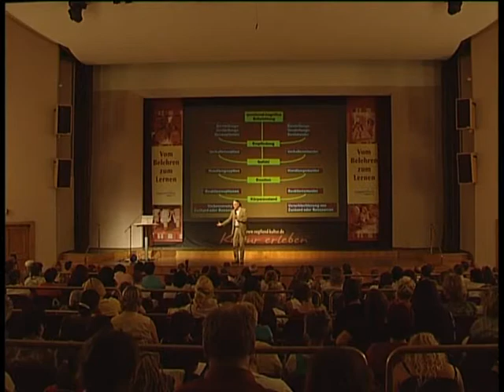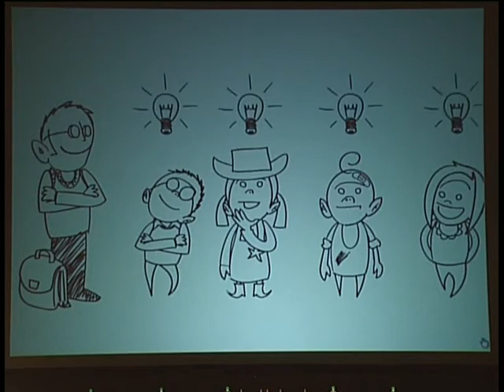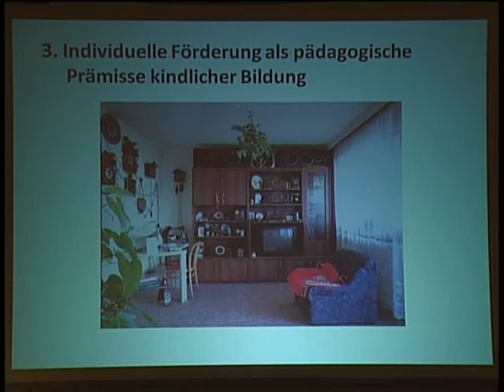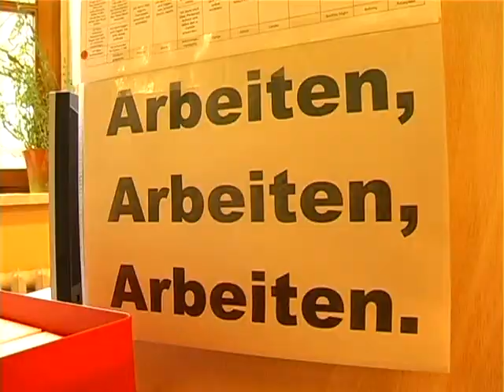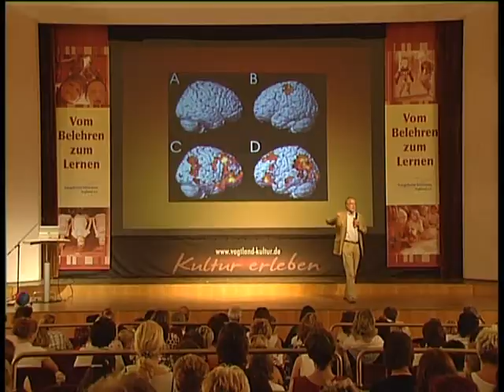Schule Vogtland Bildungskongress 2009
Trailer zum Bildungskongress 2009 in Reichenbach / Vogtland. Initiator: Evangelischer Schulverein Vogtland